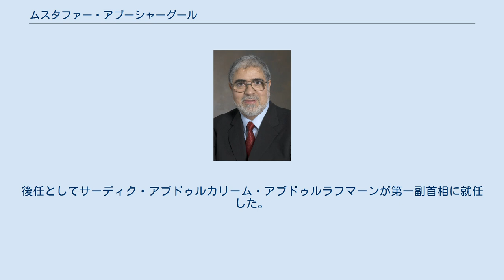ムスタファー・アブーシャーグール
ムスタファー・アブーシャーグール（アラビア語: مصطفى ابوشاقور غيت ابوشاقور‎、1951年2月15日 - ）は、リビアの政治家。
2011年から2012年まで同国副首相を務めた。
2012年9月12日に首相に指名されたが、組閣に失敗したため解任され副首相に戻った。
 ガルヤーン出身。
トリポリ大学で電子工学を学び、卒業後カリフォルニア工科大学へ。
1977年に修士号、1984年には博士号を取得。
 2011年のリビア内戦を契機にリビアへ帰国。
リビア国民評議会に参加。
 アブドッラヒーム・アル＝キーブ内閣の下で副首相に就任。
2012年、国民議会選挙後の首相選挙において96票を獲得、94票だった元首相のマフムード・ジブリールを抑え選出された。
しかし地域間の対立などから組閣作業は難航を極め、29人からなる組閣人事案を議会に提出したが否決。
改めて10人から構成される「危機管理内閣」を提出したが再び否決された。
組閣期限の10月7日までに承認を得られなかったため、不信任案を可決され首相を解任された。
アル・キーブ政権そのものは信任されたため、アブーシャーグールは副首相にとどまった。
その後、改めて首相にアリー・ゼイダーンが指名され、組閣人事が10月31日に議会によって承認され、11月14日に政権が発足したことに伴い、副首相を退任した。
後任としてサーディク・アブドゥルカリーム・アブドゥルラフマーンが第一副首相に就任した。